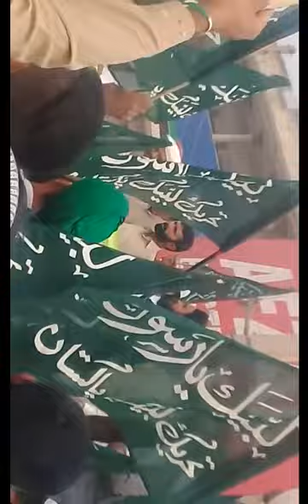khatm e nabuwat strike in sialkot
Welcome To My I Love My Country And People's channel

connect
google
google+